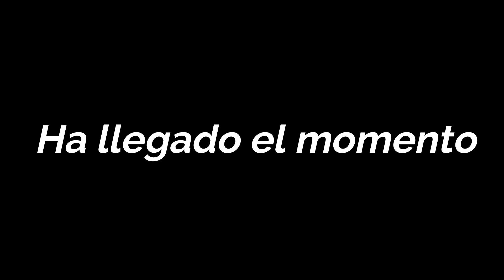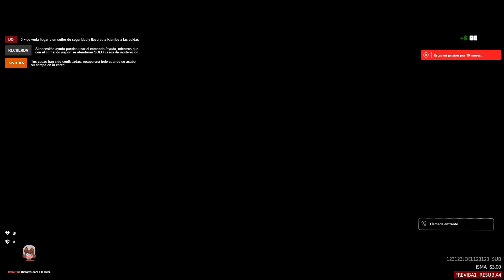OPERACIÓN CHARMANDER - Fuego en comisaría [Parte 2] INFAMES RP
Una nueva venganza hacia los Sheriffs. Esta vez, Kiambo pretende incendiar la comisaría del norte tirando petardos y fuegos artificiales dentro de ella. Conseguirá desarrollar su plan de forma exitosa? Lee más... ⬇⬇⬇